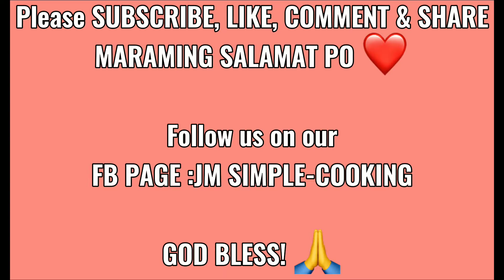PINOY HOTCAKE‼️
Pinoy Hot cake

ɪɴɢʀᴇᴅɪᴇɴᴛꜱ:
*All purpose flour 2cups
*evaporated milk 370ml
*1/2 cup water

PROCEDURE :
-please watch the video for the procedure

ʜᴀᴘᴘʏ ᴄᴏᴏᴋɪɴɢ,
💕ᴊʜᴏ